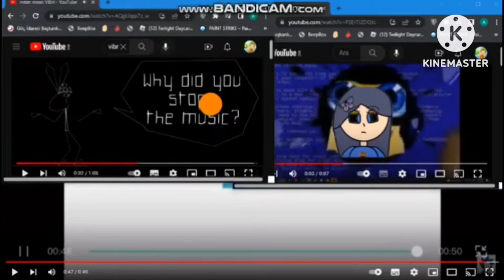I Hate Normal 1475 Powers More!!!!!!!!!!!!!!!!!